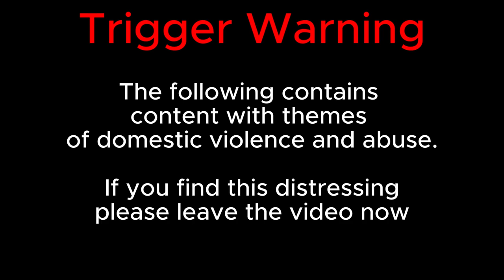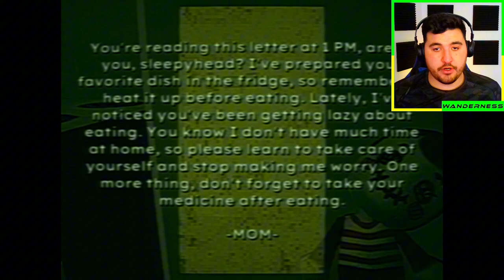The Disturbing Truth About Bad Parenting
WARNING BAD PARENTING Game Exposes Dark Truth! This game exposes the dark truth of bad parenting. Watch to see how Mr. Red Face brings awareness to the impacts of neglectful parenting.